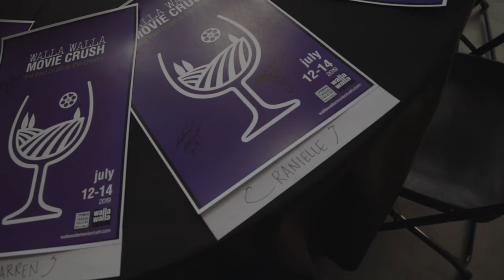A trip to Walla Walla Washington - Walla Walla Movie Crush Film Festival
Last month I took a trip to Walla Walla Washington for a film festival called the Walla Walla Movie Crush. It is a great film festival and I highly recommend checking it out next year!